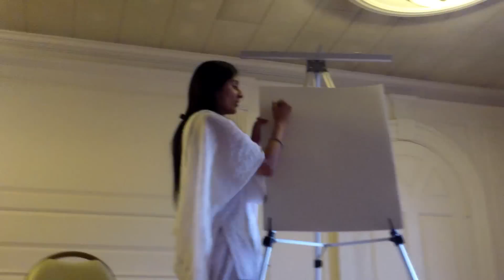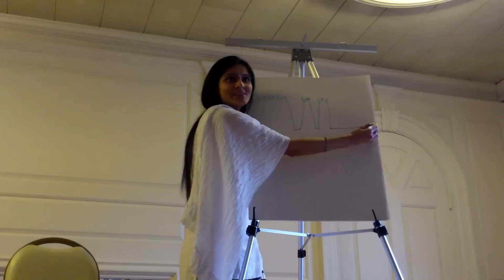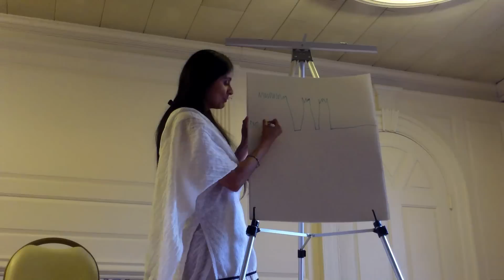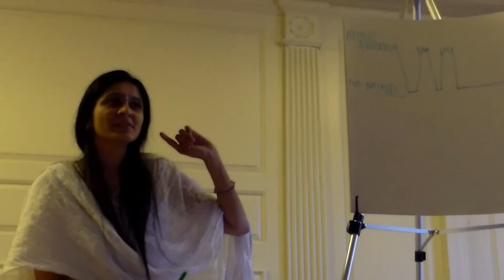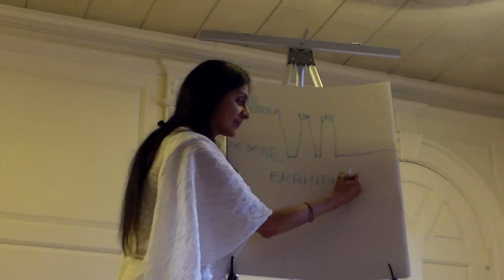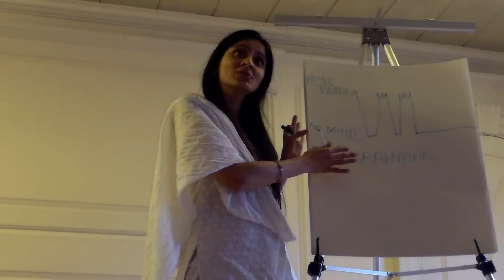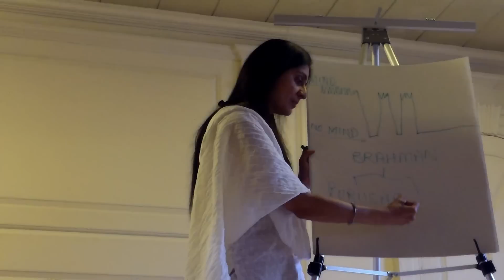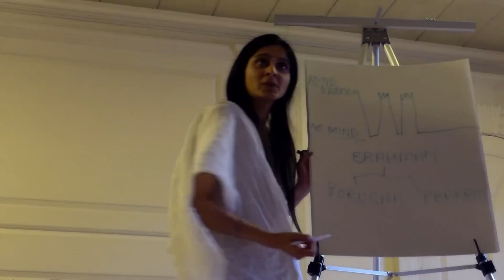Mind and No Mind (Champaign IL) by Ekta